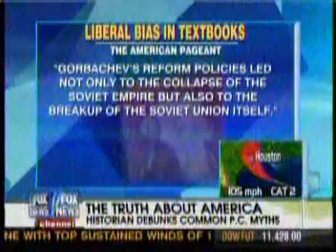FOX Friends guest lists "bad" history textbooks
These books are deemed "too liberal" by author of book decrying them; main criteria seems to be irreverent treatement of Ronald Reagan.